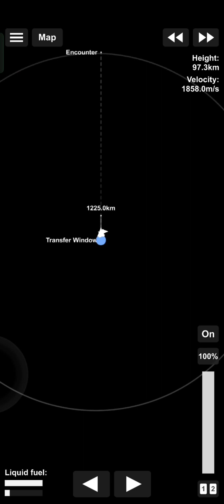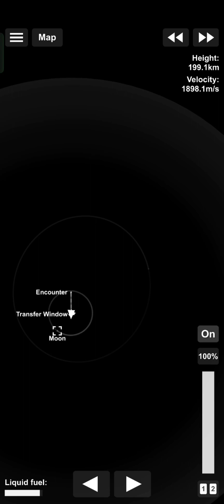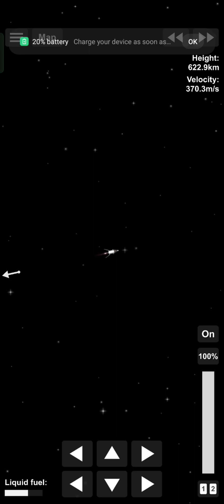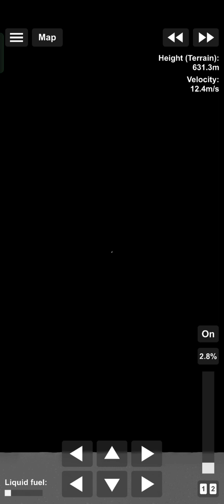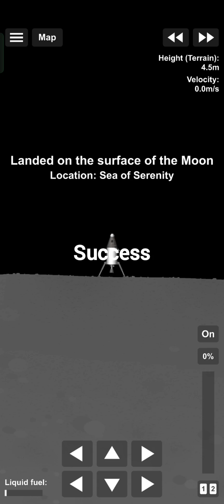landing on the moon in spaceflight simulator